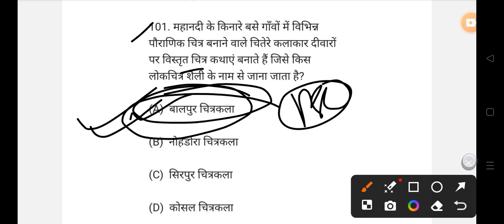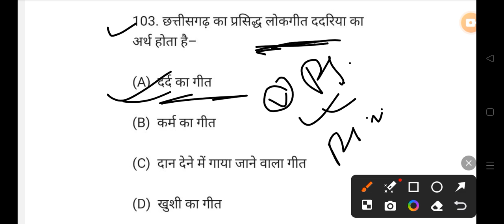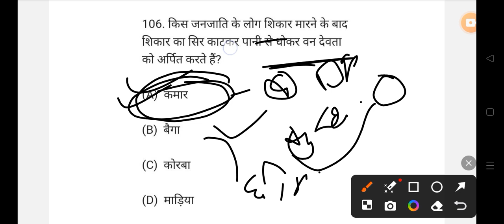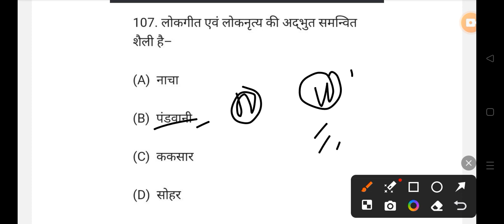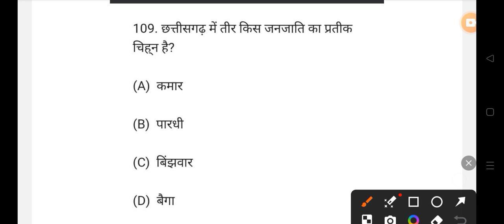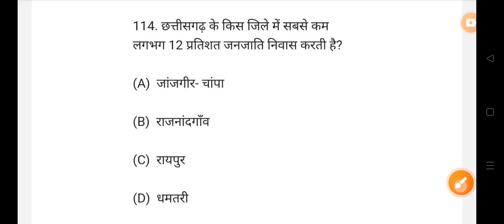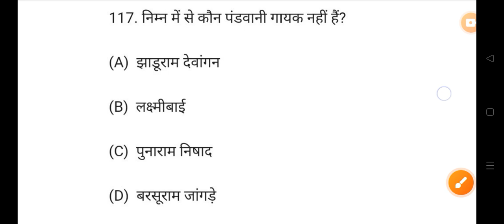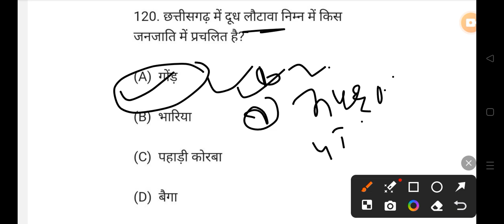छत्तीसगढ़ की कला एवं संस्कृति 2024 MCQ All Govt Exam PSC VYAPAM POLICE BANK HOSTEL WARDEN 👇👇shots